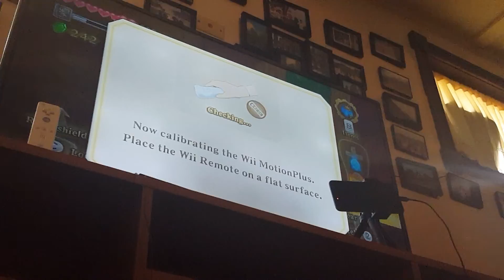Earth Temple [HD] 100% (Playthrough Part 1/2)